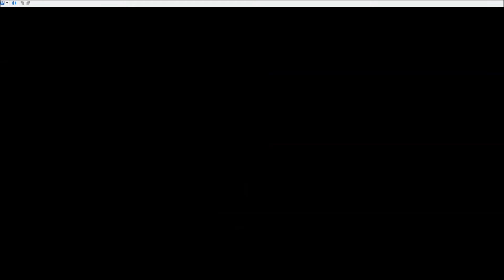Let's Play Pokemon SoulSilver, Part 24 – Mother Calls Too Much